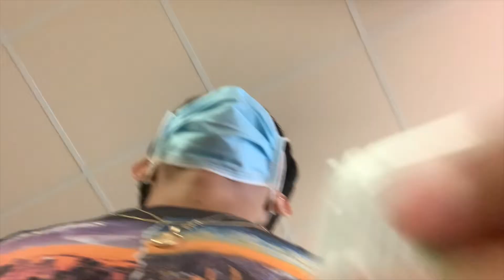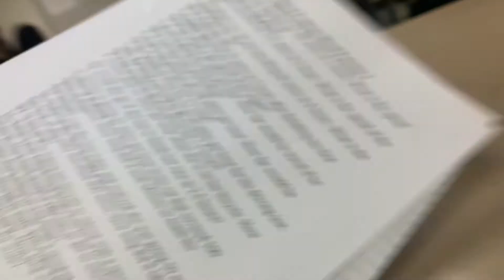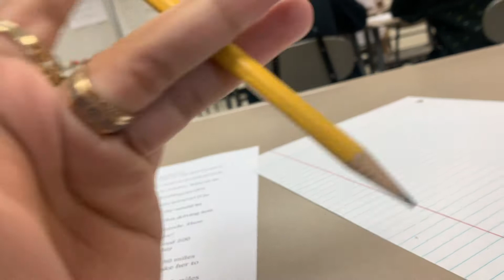vlog changing guitar strings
just a kid a camera